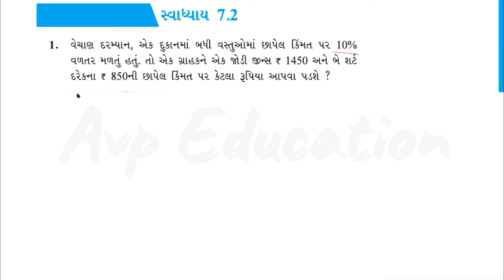STD 8 MATHS CH 7 SVADHYAY 7.2 | DHORAN 8 GANIT CH 7